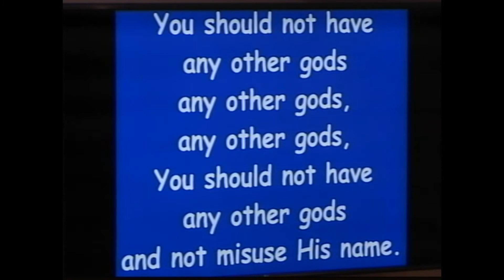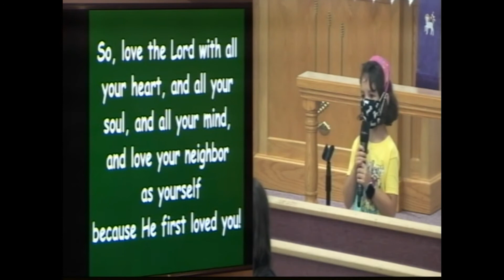Ten Commandment Song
In 2015, Nancy Scharff was visiting South Padre Island area and stopped by Fishers of Men afternoon youth mission. Nancy asked what she could do to help our youth. At the time we were dealing with memorizing the 10 Commandments. The youth all could knew the words for many of modern songs. We couldn't find a simple song version of the 10 Commandments on-line, so that afternoon, using a marker board and with Nancy's help, came up with the 'short order' words for this 10 Commandment song. Rev. Ed Weber added a second verse and updated the chorus in 2021. We thank Nancy Scharff and Pastor Ed Weber for bringing their musical ministries together to make this song version of the Ten Commandments. You can hear our catechism youth humming the song during class as they are writing the commandments it works!!